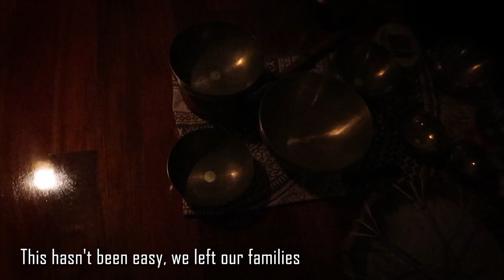Who we are | We are around the globe